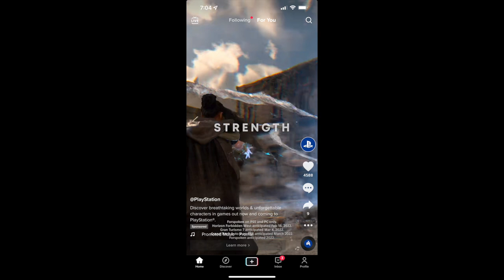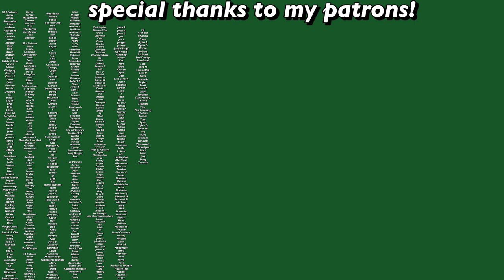tiktok: who owns what?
My friend saw an advertisement on TikTok of a brand using a creator's audio of her song and asked me if that was allowed. I'm fairly certain it's not, so here's this video talking through who owns what or who has the right to claim what on TikTok.

Depop- @swell_stuff